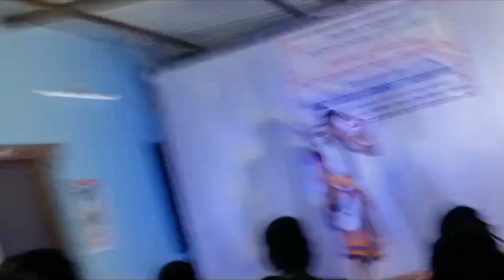sambalpuri remix dance competition /my Family vlogs